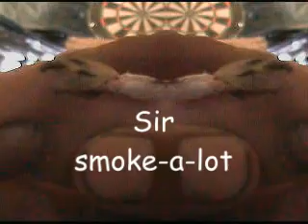Bmx presents LIPS